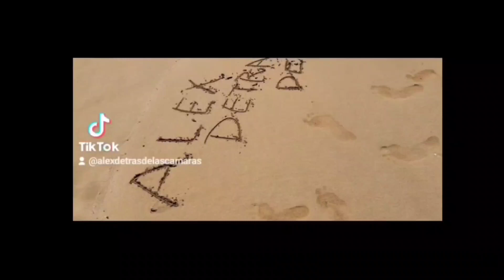Moviendo el COMERCIO del PAIS, en 18 RUEDAS, misiones de los TRAILEROS, video Vlogs 8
MISSIONES de los TRAILEROS, moviendo el COMERCIO del PAIS, en 18 RUEDAS,
Video Vlogs 8